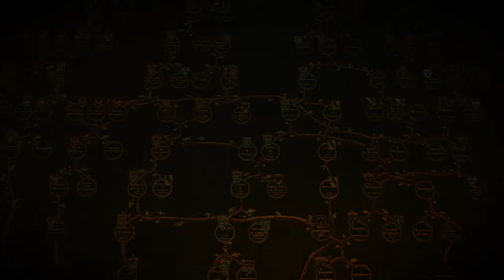The Witcher 3: Wild Hunt Clip 001